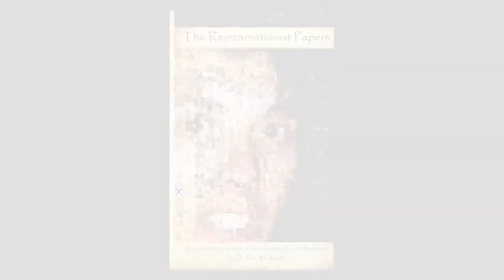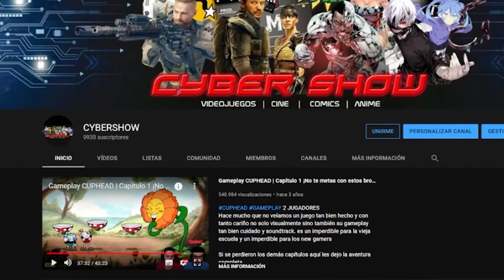Reseña: INFINITE - Reencarnación y vidas pasadas | Exclusiva de Paramount +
Un esquizofrénico se da cuenta que sus recuerdos son vidas pasadas donde obtuvo talentos que todavía tiene hasta el día de hoy pero que tendran que volver a poner en orden mientras lucha contra un grupo que quiere exterminar al mundo y terminar con las reencarnaciones de una vez por todas.

3- Únete al Canal como patrocinador por solo $99 pesos mensuales  (arriba hay un boton azul que dice unirte)

7-No olvides que esto lo hago por que lo disfruto en compañia de mis amigos y mi opinion es sincera  sin afan de venderte nada a pesar de que tengamos patrocinadores , al contrario de eso  el objetivo es  ayudarte a tomar una decisión de manera desenfadada y relajada del mundo del cine y de los videojuegos si es que te late mi manera de comentar.